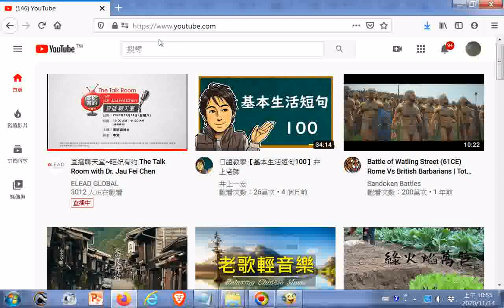20201114#YOUTUBE影片目錄含直播（健康營養抗癌症）資訊